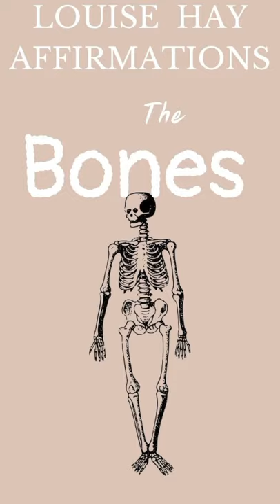Louise Hay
Body Affirmation #  36- The Bones.

Listen to the Affirmations for a body part you would like to hear. There are a total of 53 videos for each body part. There is also a video on how to use these Affirmations.

This Youtube channel is created with the sole intention of educating, inspiring, motivating and using the teachings and affirmations of Louise Hay to help viewers achieve their respective goals. Thank you Louise Hay for sharing your knowledge with us. Your Legacy lives on ……..

This channel does not own the audio clips used as they are the wise words and guidance of Louise Hay. This channel is intended for teaching and motivational purposes only. And the videos have been uploaded per abiding the Fair Right Use as per my interpretation.

© Copyright:
Music composed by Jude Dsouza

Picture by  OpenClipart-Vectors from Pixabay- Thank you very much.